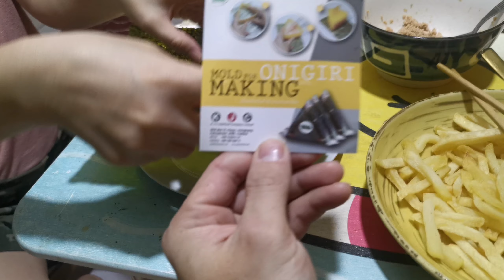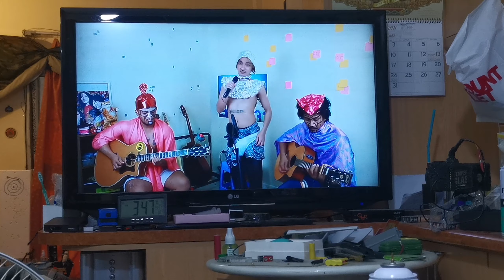Onigiri แห่งอนาคต Vitas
อร่อย